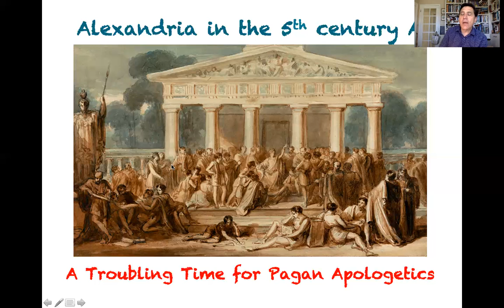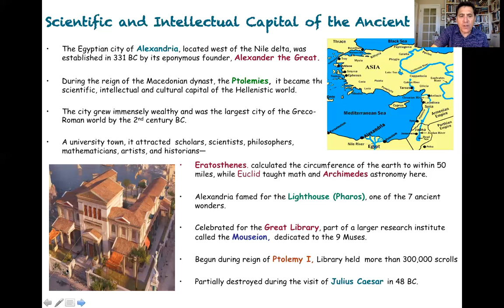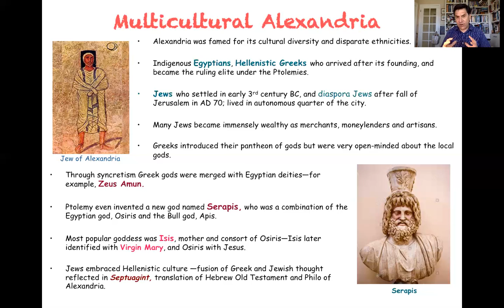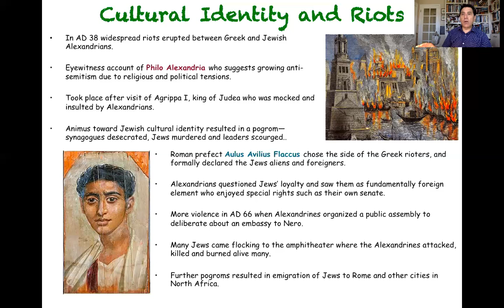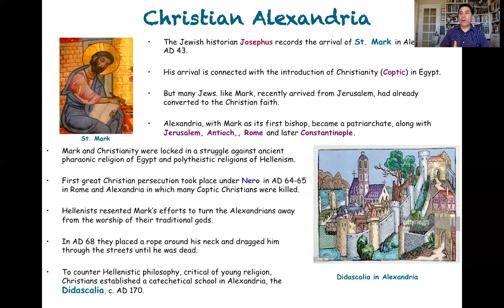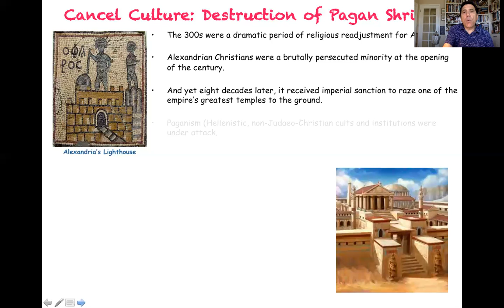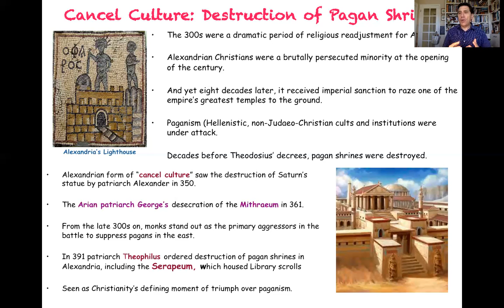Hypatia Lecture 1mp4